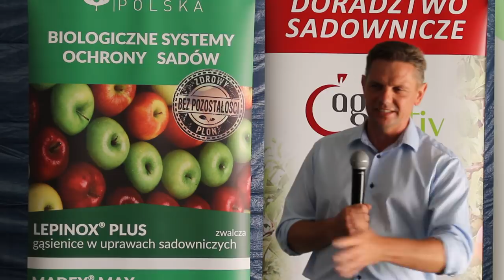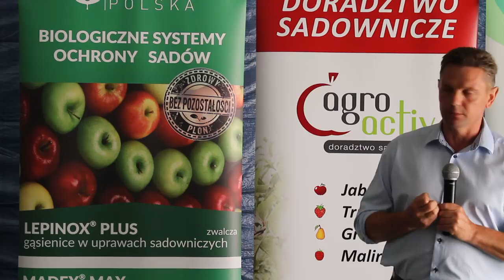Andrzej Kazimierczak: Dlaczego zdecydowałem się na produkcję jabłek z minimalną liczbą pozostałości?